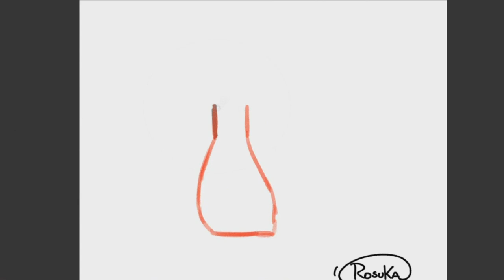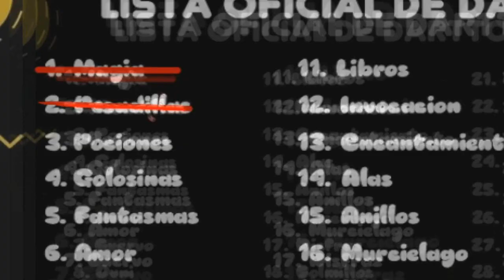SpeedPaint(39) Inktober Dia 3 Pociones